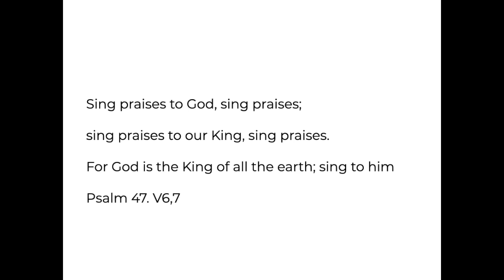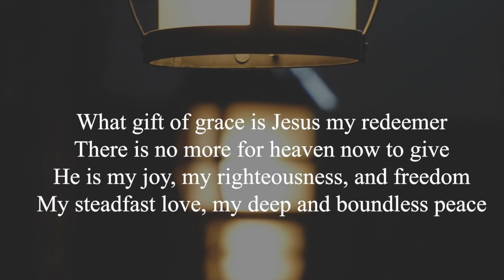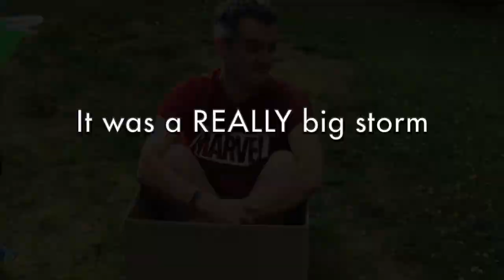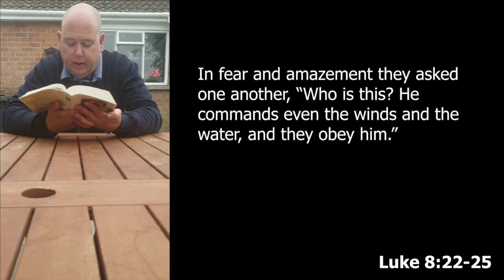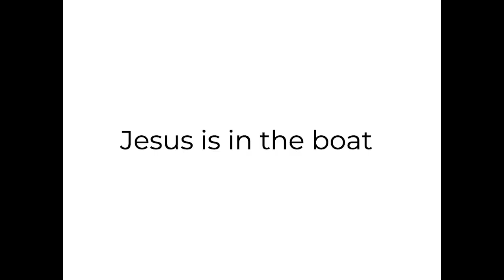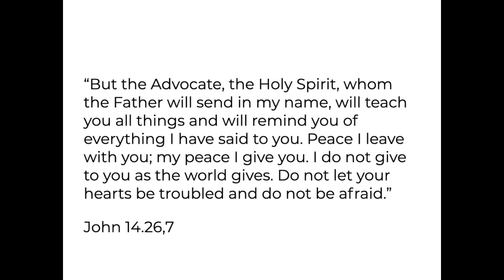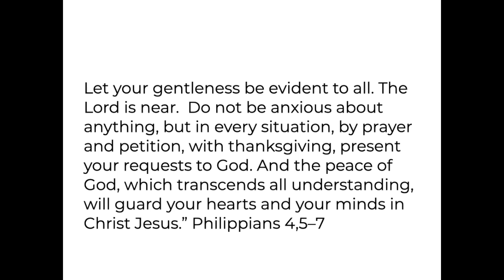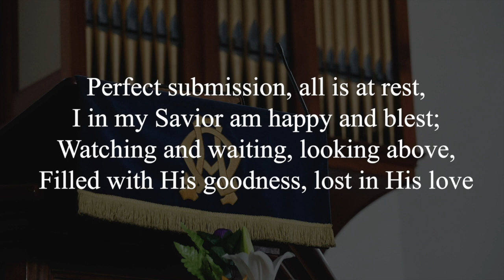Jesus calms the Storm | Glengormley Presbyterian Church